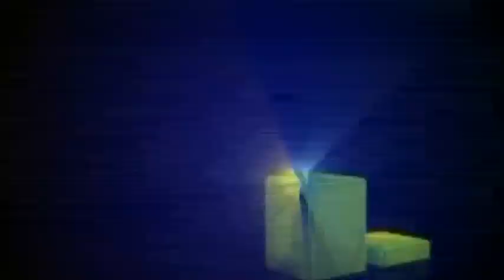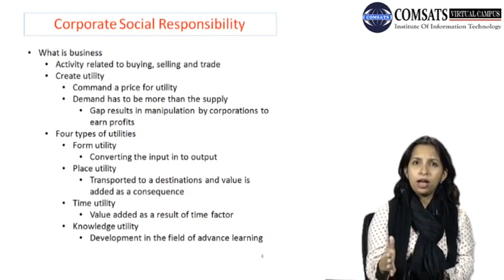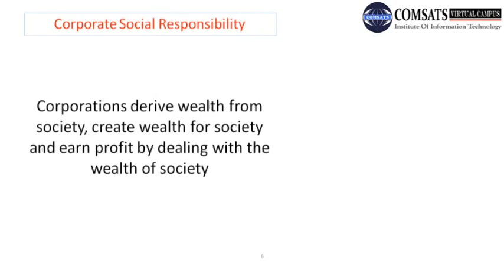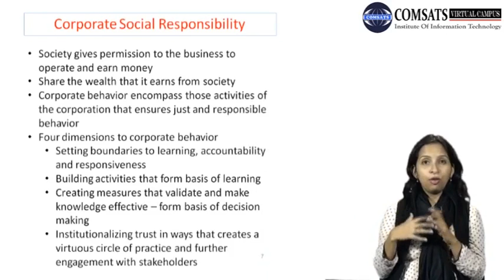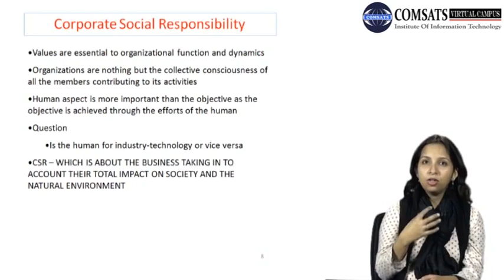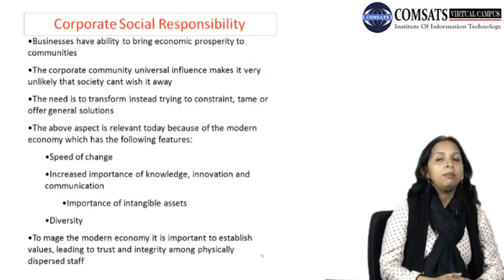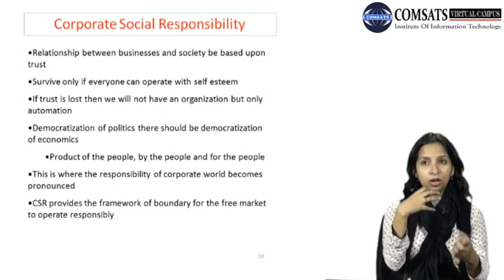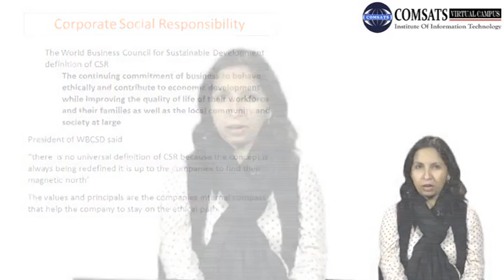Understanding Corporate Social Responsibility MGT610 LECTURE in Hindi Urdu 02